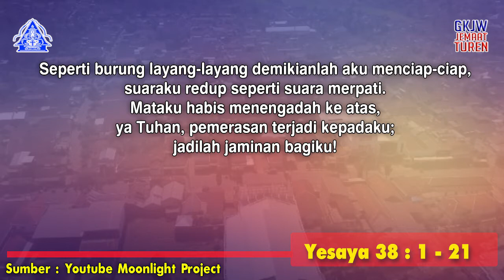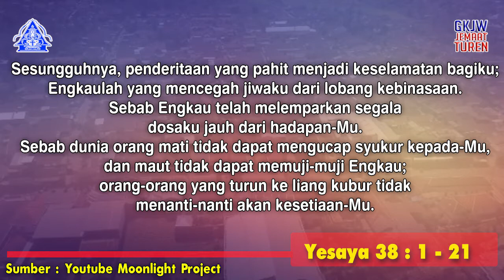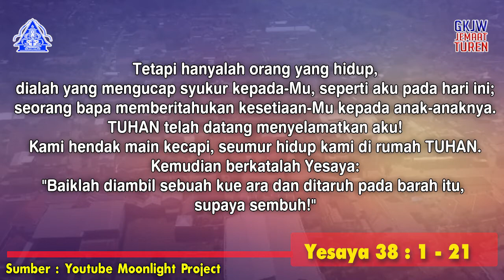IBADAH REMAJA | 02 MEI 2021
MINGGU | 02 MEI 2021 | 08.00 | PREMIERE